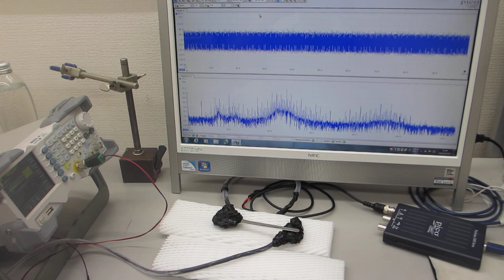メガヘルツ超音波発振制御プローブの発振制御技術－－時間経過により変化する振動系の、超音波伝搬実験－－（超音波システム研究所）